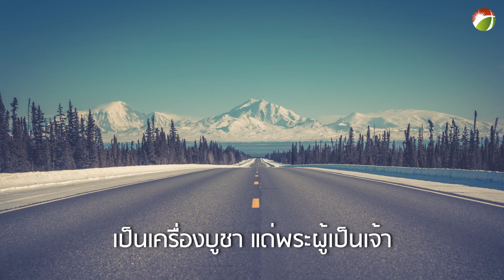เรานำเสียงการสรรเสริญ